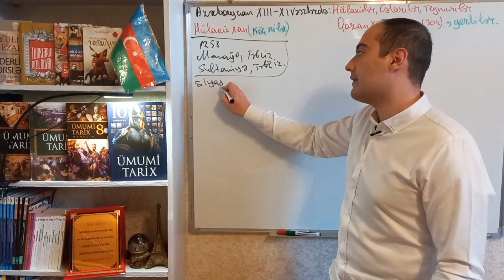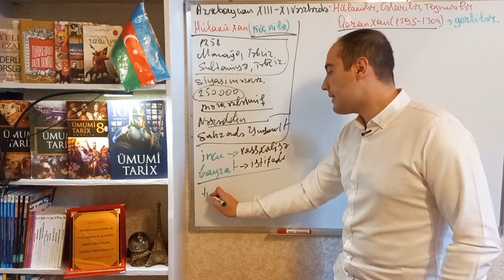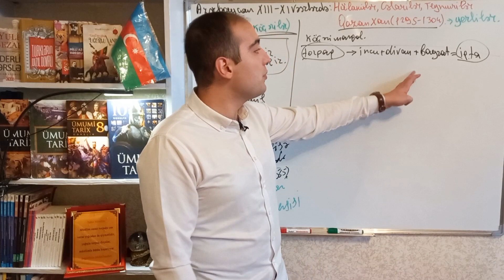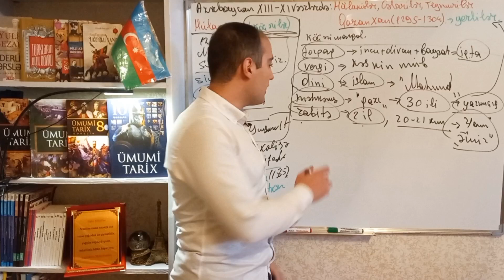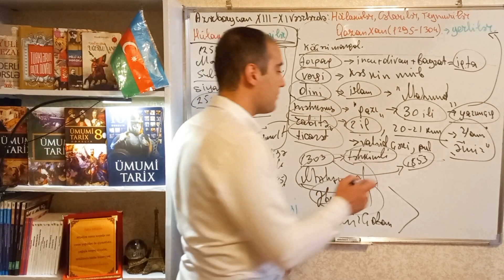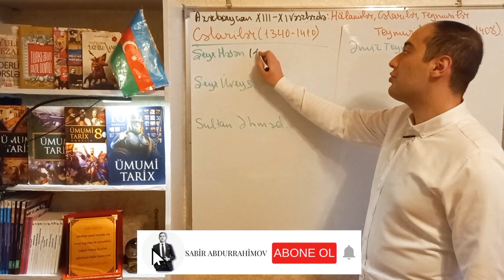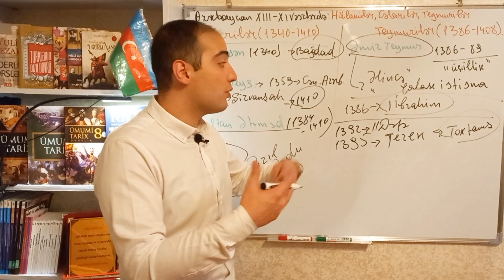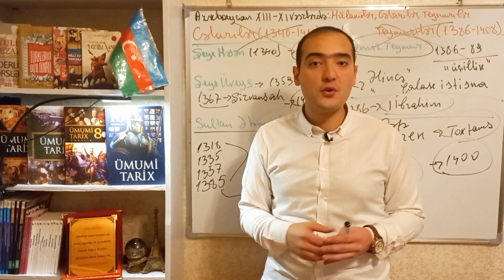Azərbaycan Hülakülərin tərkibində, Cəlarilərin hakimiyyəti, Azərbaycana Əmir Teymurun hücumları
Azərbaycan Cəlarilər dövlətinin tərkibində, Azərbaycana Əmir Teymurun hücumları. Azərbaycan tarixi XIII - XIV əsrlərdə tarixini sadə və ətraflı formada izahını öyrənmək üçün videomuzu mütləq izləyin.

Azərbaycan Hülakülər dövlətinin tərkibində olarkən Qazan xan tərəfindən mərkəzi hakimiyyətin gücləndirilməsi üçün bir sıra islahatlar həyata keçirilmişdir.
Qazan xan tərəfindən məhkəmə islahatı, torpaq islahatı, vergi islahatı, rabitə islahatı, ticarət islahatları həyata keçirilmişdir.
Qızıl Ordu hökmdarı Canı bəyin 1357-ci ildə Azərbaycana yürüşü nəticəsində Hülakülər dövləti devrilmiş, 2 aylıq Qızıl Ordu hakimiyyəti qurulmuşdur.
Daha sonra Azərbaycan torpaqları Cəlarilər dövlətinin tərkibinə daxil edilmiş, Əmir Teymurun Azərbaycana hücumları nəticəsində isə Teymurilər tərəfindən Azərbaycan torpaqları işğal edilmişdir.
Ümumilikdə bu video da Azərbaycan tarixininin XIII - XIV əsrlər tarixini ətraflı və sadə formada öyrənə bilərsiniz.
Sonda isə kanalımıza abunə olmağı və videolarımızı bəyənib, şərh yazmağı unutmayın.
00:00 2024 DİM Qəbul sualı (Tarix qəbul sualı )
00:22 Azərbaycan Hülakülər dövlətinin tərkibində
03:17 Qazan xanın islahatları
09:00 Azərbaycan Cəlarilərin və Teymurilərin hakimiyyəti dövründə